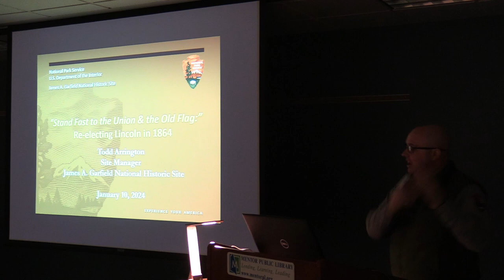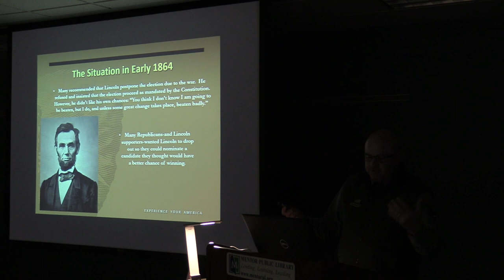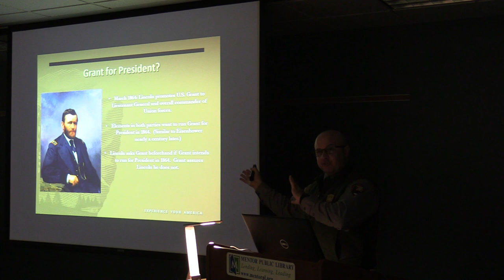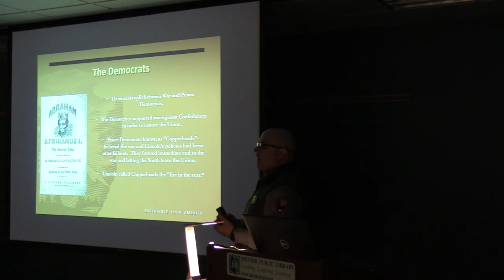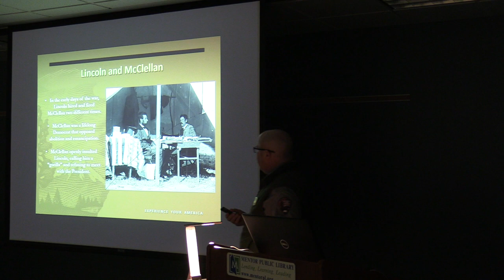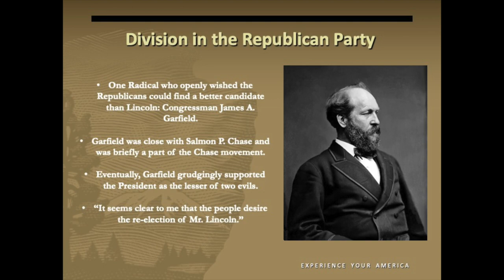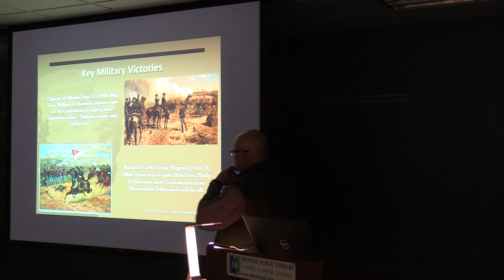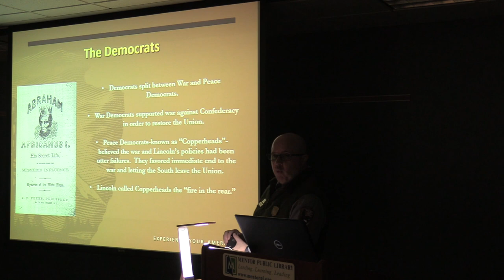Civil War: Re-electing Abraham Lincoln in 1864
Abraham Lincoln is widely thought of as one of the nation’s best presidents. However, he nearly lost his reelection bid in 1864.

Todd Arrington, site manager at James A. Garfield National Historic Site, revisits 1864 when Lincoln hoped to win a second term. But Democratic candidate George B. McClellan didn’t make it easy, and voters were split between those who thought the Civil War needed to continue and those who wanted to make peace with the Confederacy.